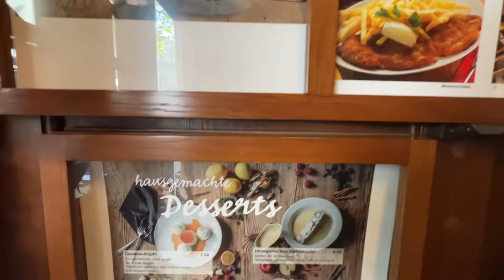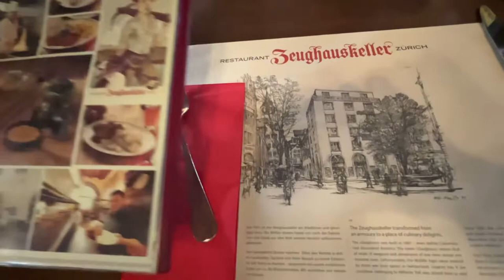Restaurant Zeughausplatz - Best Restaurant in Zurich l Switzerland 🇨🇭l 4K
When we searched “Best restaurants in Zurich”, Zeughausplatz appeared to be our restaurant of choice for our lunch. It got 4.4/5 stars out of 8.1K reviewers, so we just had to give this Swiss local taste restaurant a try and yes, they did not disappoint us!

You can visit this restaurant if you appear to be near Paradeplatz. Tourists like German and Swiss dishes at Zeughauskeller. Eating perfectly cooked veal chops, pork hock and pork sausages is what a number of guests recommend. Here you will find good che, pancakes and apple strudels.

Delicious draft beer, house wine or white wine are among the most often ordered drinks at this place. A lot of visitors order great americano, juice or tea.

At this spot, you can invite colleagues for a business meeting or business lunch. Many people point out that the staff is creative and the service is terrific at this restaurant. You will pay adequate prices for dishes. There is a cool atmosphere and modern decor at Zeughauskeller.

Frommer's guide honored this place with 2 stars, so you should visit it.